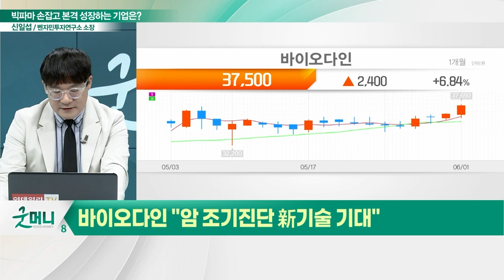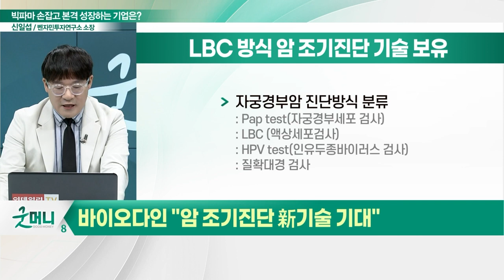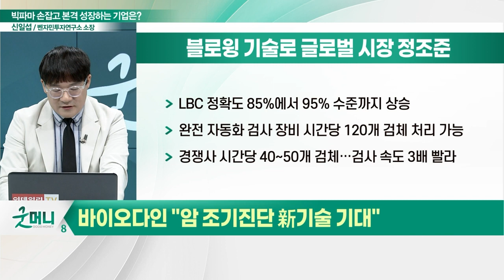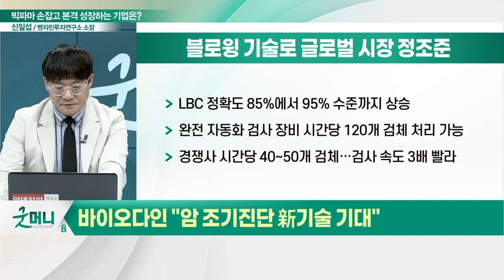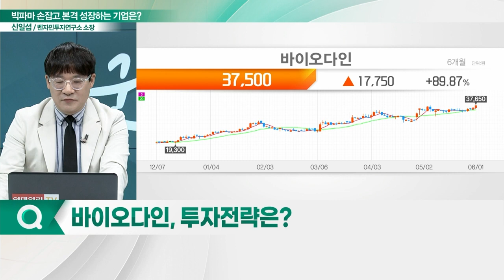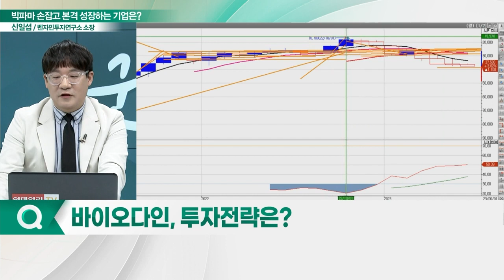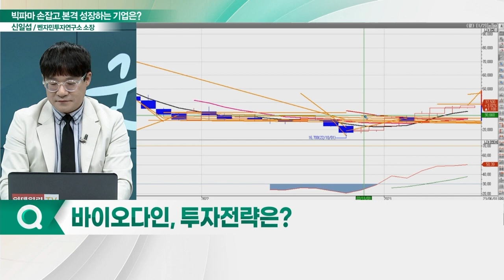바이오다인(314930), 본격 성장 기대... "암, 이제 진단이 핵심이다"_신소장의 시그널 (20230602)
바이오다인(314930) "암 조기진단 新기술 기대"
- LBC 방식 암 조기진단 기술 보유
- LBC 시장, 가장 큰 비중 차지
- 블로윙 기술로 글로벌 시장 정조준